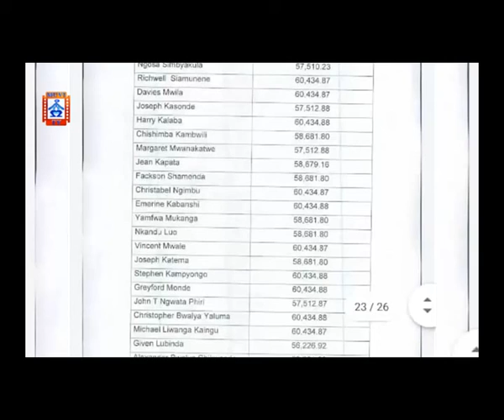Delayed Judgement In Erring Ministers Case Has Deteriorated Monetary Value - RPP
Opposition Republican Progressive Party-RPP- Leader, Leslie Chikuse has expressed concern over the delayed delivery of the ruling against the 63 Ministers that illegally stayed in office after the dissolution of parliament in 2016.
The RPP Leaders says, he would have been happy if the Constitutional Court had made its ruling earlier.
And Mr. Chikuse has alleged that some of the accused mainly those still serving might use government money to clear their debts.